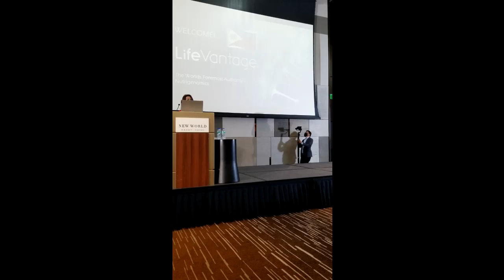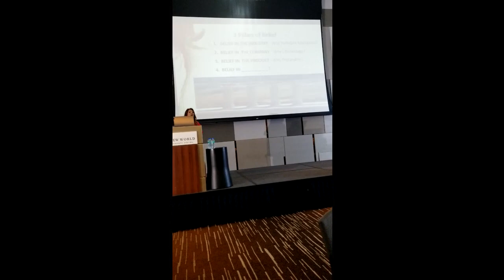Philippines Pro 3 Conference - Kai Hayes Elite Pro 8 2-26-22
Elite Pro 8 Kai Hayes presents the 4 Pillars of Belief at the 1st Pro 3+ Event in the Philippines on Feb 26, 2022